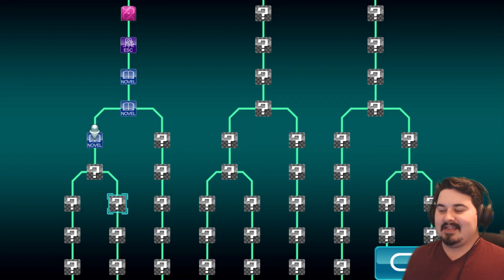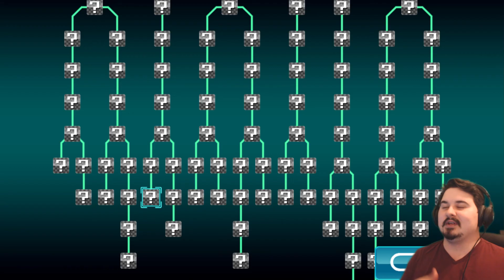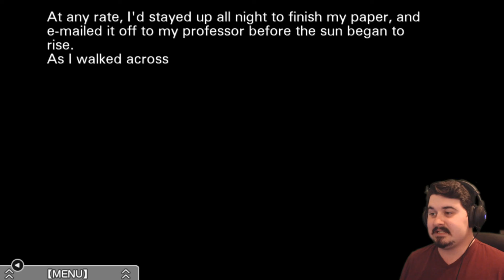AMERICAN HORROR STORY! - Zero Escape: Virtue's Last Reward 6 (PC) [Blind]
You are Sigma, another victim in the Nonary Game, AMBIDEX EDITIOOOOOOOON! You must endure and survive yet another dangerous game with 8 other people, solving puzzles and connecting the dots to why you are here and how to escape the Nonary Game! Enjoy! ;D

Send to:
Thamriyell @